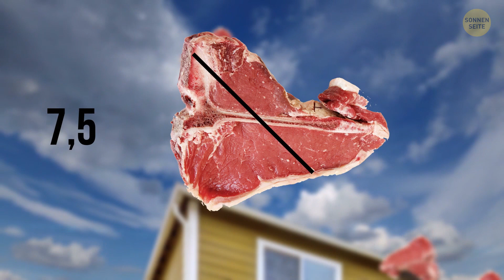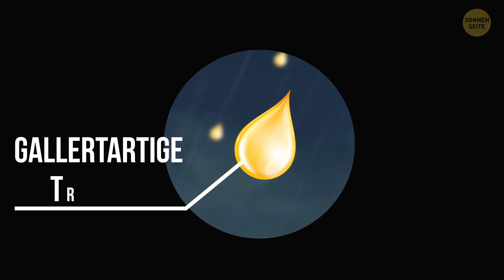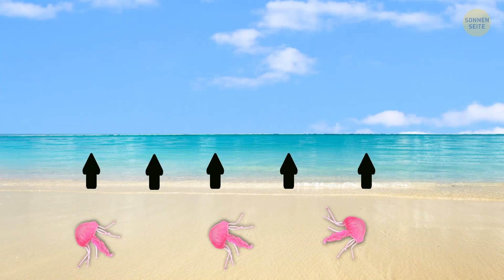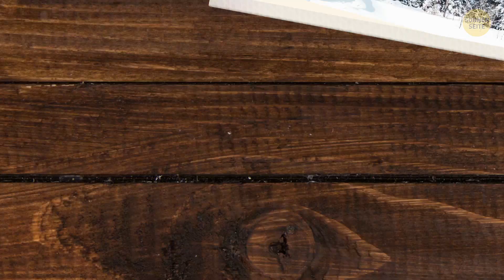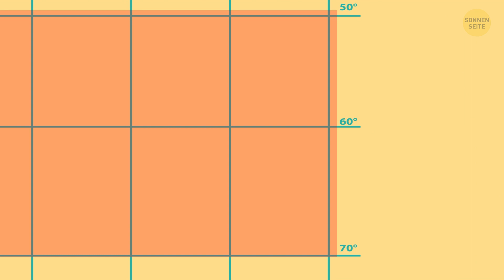Mysteriöse Orte, an denen es Schlangen, Spinnen und unheimlichen Gelee regnet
Hast du Angst vor Spinnen oder Schlangen? Und was, wenn sie wie Regen vom Himmel fielen? Hier haben wir eine Liste von 15 unerklärlichen Wetterphänomenen, die dich Reißaus nehmen lassen!